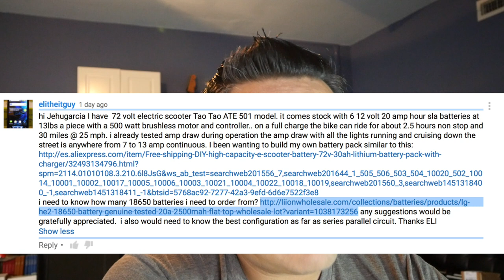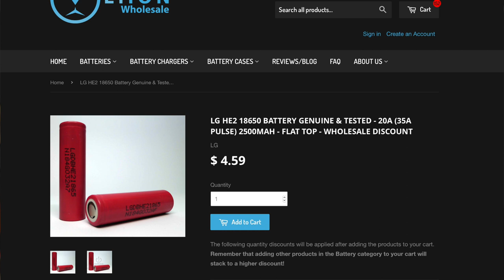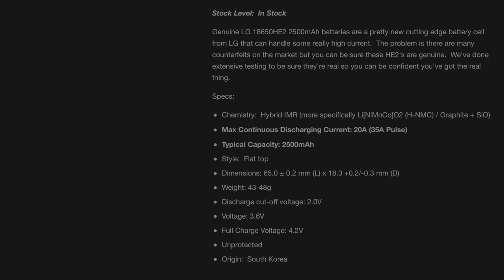How many 18650 cells to power a Scooter? Battery talk #4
Lets talk about batteries Part  #4